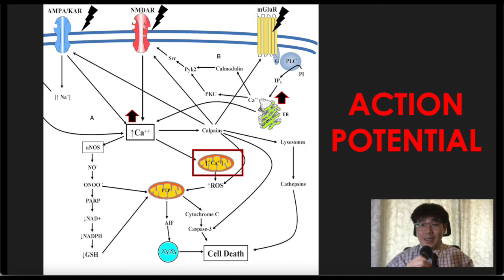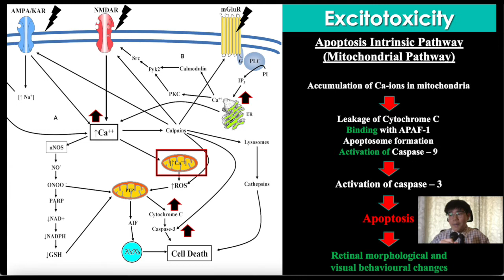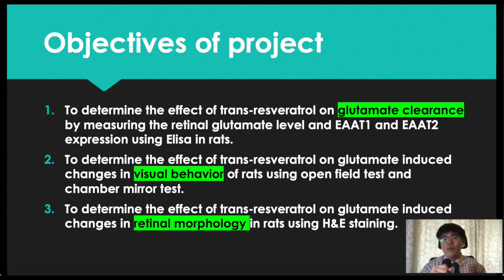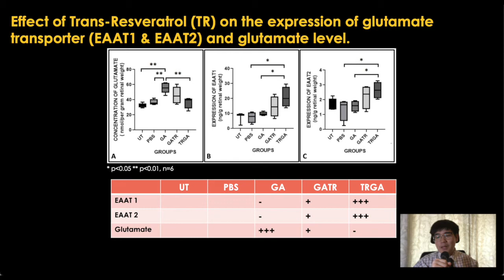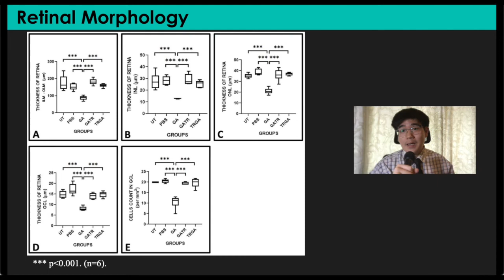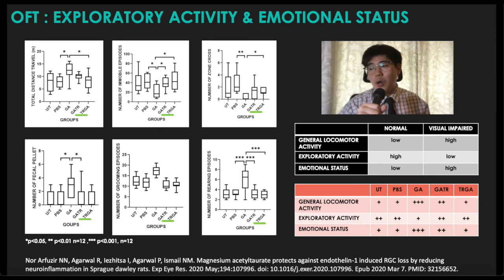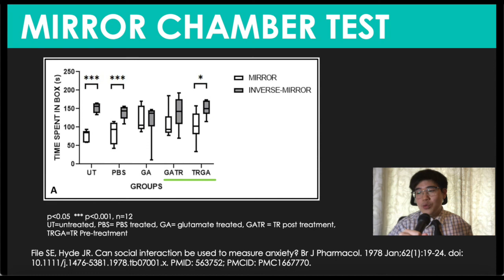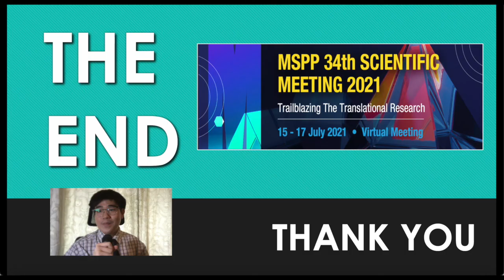OND-11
OND-11: Effect of trans-resveratrol on glutamate clearance and visual behaviour due to excitotoxic retinal injury in rats

Presenter: Tee Hann Yih (Internation Medical University)